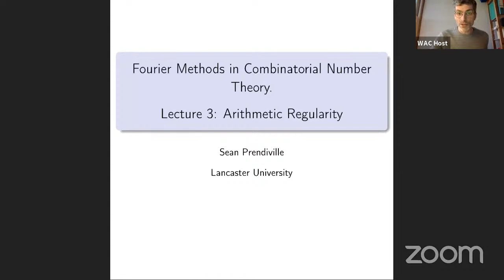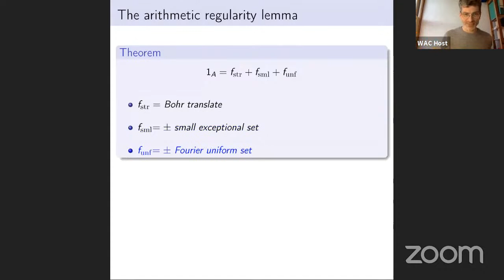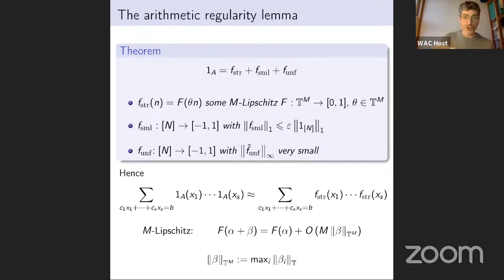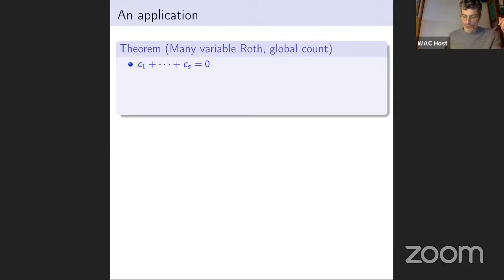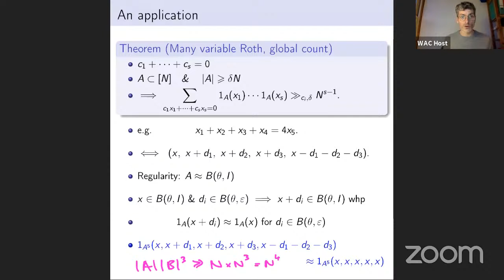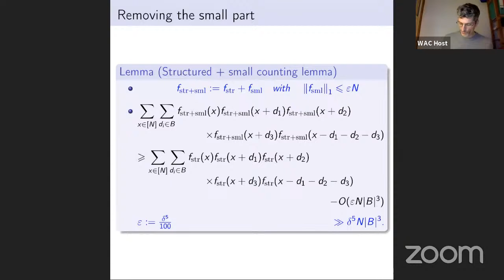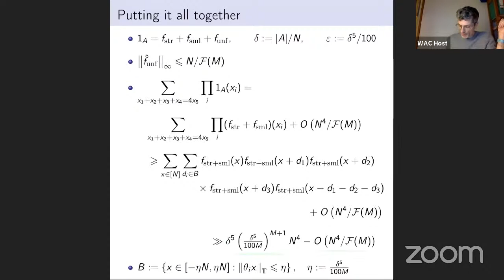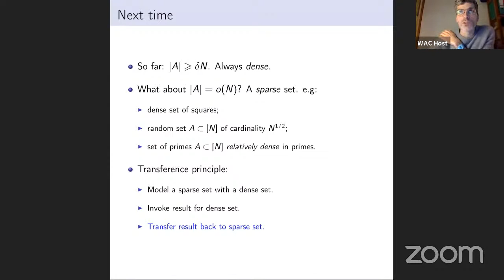Lecture 3: Arithmetic Regularity, Fourier Methods in Combinatorial Number Theory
As part of the LMS Scheme 3 Covid response, we are hosting a series of online lectures on 'Fourier methods in combinatorial number theory'. The Scheme 3 Covid response aims to provide extra training and support to early career researchers during the pandemic.

Signup to receive email notifications and Zoom links for lectures by following this

Description: Fourier analysis is a fundamental tool in number theory, particularly in the detection of solutions to equations in arithmetically structured sets, as in Waring's problem or Goldbach's conjecture. This course explores the detection of arithmetic configurations within unstructured sets of integers - those for which we have only combinatorial information, such as their density. Techniques originating in additive combinatorics have been developed to tease out the latent structure present in such sets, separating it from random 'noise'. Resolving these combinatorial problems can then feed back into more classical problems of number theory, such as detecting arithmetic structures in the primes.  The Fourier-analytic approach to Szemerédi-type problems was pioneered by Roth and Gowers, with spectacular further success in work of Green, Tao and Ziegler on patterns in the primes. The intention of this course is to introduce these ideas in their simplest instances, with pointers towards more advanced implementations and quantitative refinements.

Lecturer: Sean Prendiville

Intended audience: Graduate students in number theory, combinatorics and analysis.

Pre-requisites: Nothing beyond undergraduate analysis and a fortitude for persevering with epsilon-delta management.

Syllabus: Heuristics in the circle method; counting in Fourier uniform sets; density increment; the arithmetic regularity lemma; energy increment; dual functions; the transference principle.

Dates: Wednesday 4pm (GMT, London); November 4, 11, 18, 25; December 2, 9.

All lectures will be broadcast live via Zoom and uploaded to YouTube after the event.